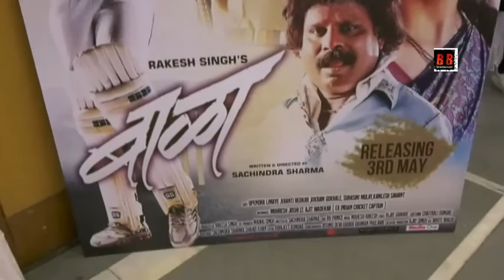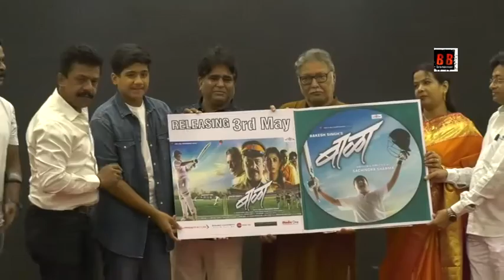Music Launch Marathi Film Bala With Star Cast Hiya Singh Apeksha Deshmukh